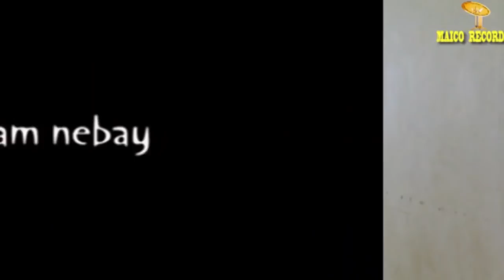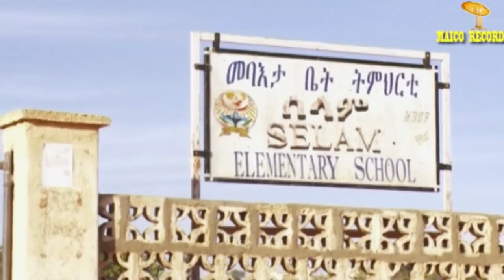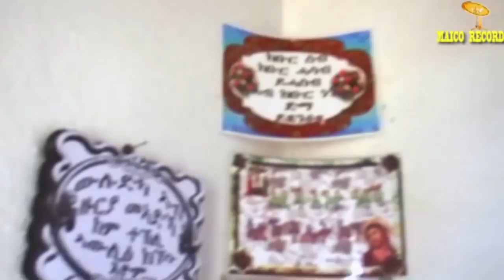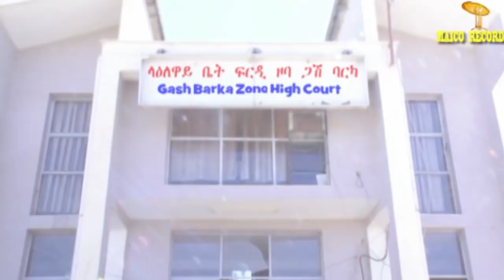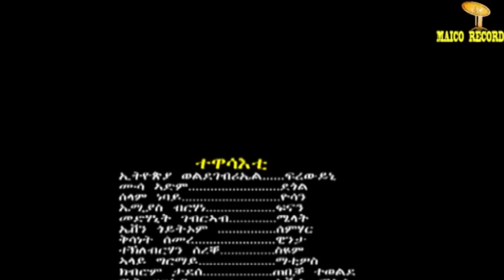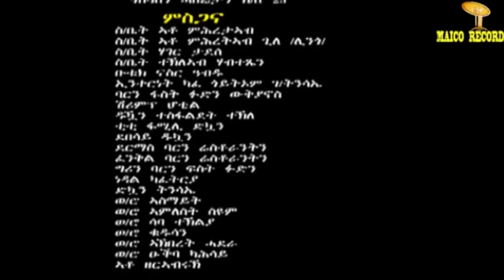Maico Records- Full Eritrean Movie "ካብ X ናብ X "| Official Video-2018